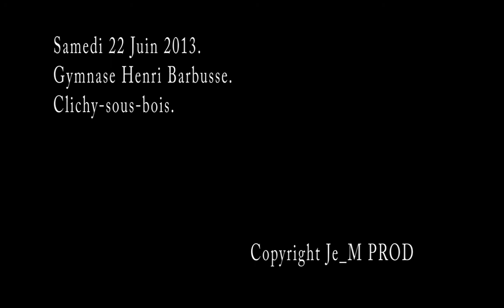Dual K Opposition - Trailer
LE CLICHY-SOUS-BOIS BOXING CLUB ET
LA LIGUE IDF DES SPORTS DE CONTACT

Présentent le spectacle-sportif annuel de Clichy-sous-Bois
DUAL K OPPOSITION
KICK-BOXING - K-1 RULES
Gymnase Henri Barbusse
Allée Henri Barbusse
93390 Clichy-sous-Bois

Présentation et Pesée Public des Boxeurs :
A partir de 19h, dans la galerie du centre commercial O'Parinor, les Boxeurs seront pesés et présentés face à leurs adversaires.
Centre commercial O'Parinor
Le Haut de Galy
93600 Aulnay-sous-Bois

En après-midi, à partir de 14h00 :
Assauts de jeunes boxeurs de 5 à 17 ans, échelle nationale et internationale, masculin et féminin.
Combats novices18 ans et plus, échelle nationale et internationale, masculin et féminin.

En soirée à partir de 19h00 :
Présentation des sélections étrangères et de leurs adversaires Français.
Combats, échelle internationale, masculin et féminin.

Ces journées seront présentées par :
M. Tarek Ben Mansour
Fondateur du TBM Events.
Les entractes seront illustrés par diverses animations et démonstrations de danses.

Nations présentes :
Australie, Angleterre, Belgique, Espagne, Maroc, France.

Tarif :
Adulte 10€
Gratuit pour les -12 ans accompagnés.